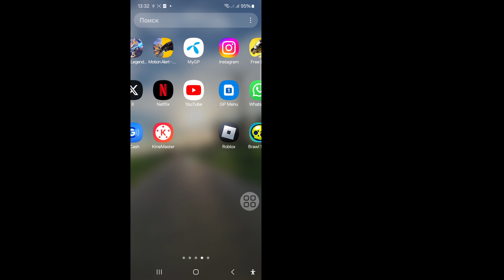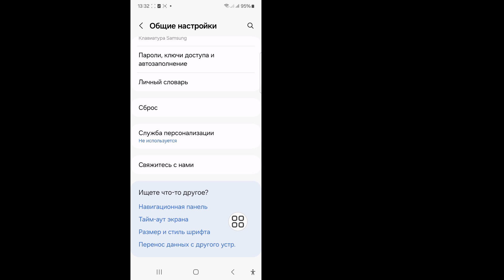Кнопка «Меню/Недавние» не работает на Samsung | Как исправить проблему с неработающим меню Samsung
Я покажу вам, как не работает кнопка «Меню/Недавние» на Samsung | Как исправить проблему с неработающим меню Samsung. Посмотрите это видео и узнайте, как не работает кнопка «Меню/Недавние» на Samsung | Как исправить проблему с неработающим меню Samsung.